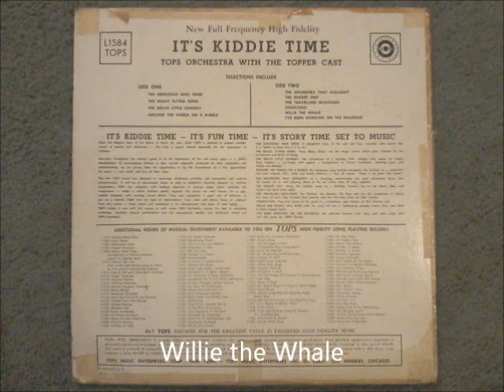9 - Willie the Whale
I got this record probably in 1961 or 1962. This was long before iPhones, iPads, and iPods. Long before desktops, laptops, and notebooks. Long before DVDs. Heck, this was 15 years before the very first VHS and Betamax machines would come out (and only rich people could afford them at first).

So how could a kid entertain himself if he had to stay home from school, too sick to play or even read books? Not TV. We had only two channels available in our town, and during the day they usually only showed stupid soap operas. Answer: children's records. "It's Kiddie Time!" was my favorite.